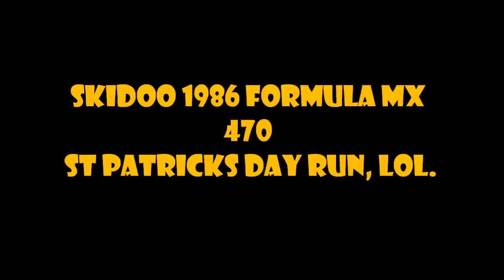skidoo formula mx 470 go pro, jumps, frickin fast sled!! (March 17 2013)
skidoo run